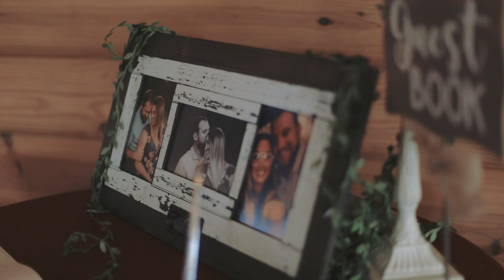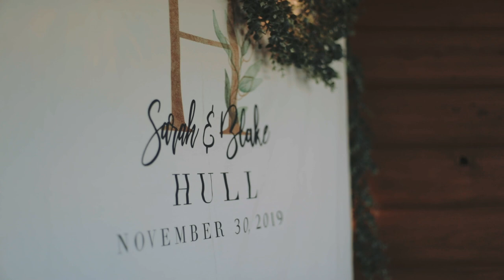Blake + Sarah's Wedding | The Lodge at Bridal Creek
Blake and Sarah were married at Bridal Creek in Sperry, OK. This wedding was so special to me because my husband and I got married at this venue just five years ago. It brought back all the feels and made it so fun to film their wedding.

Blake is a pretty emotional guy, and as a wedding videographer, of course that's what we live for. It was so sweet to watch him tear up reading his letter from Sarah, and again when he saw her walking down the aisle.

Their wedding just happened to be on bedlam day, which is huge for us Okies. Blake and Sarah cared so much about their guests, that they had the game playing in the back room so guests could check the game if they wanted. On top of that, they served hotdogs and hamburgers, which were totally fitting (and delicious). The best part? Blake is a huge OU fan and Sarah is a die hard OSU fan. Nothing like a house divided! We feel honored to have been able to capture this wedding day by doing both photo and video. Congratulations Blake and Sarah! You guys are awesome.

Photo/Video: Stillbrook Productions
DJ: Infinity Music
Dress: Abelina's Boutique
Menswear: Mens Wearhouse
Flowers: Rosie's Posies
Hair: SK Designs
Makeup: Ulta Owasso
Cake: Lynn's Bakery